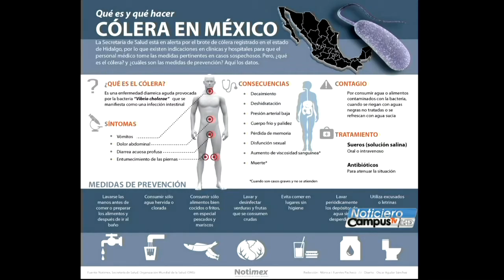Activan cercos epidemiológicos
Salud Pública de Honduras activó los cercos epidemiológicos para resguardar las fronteras y evitar una propagación de la bacteria del Cólera.